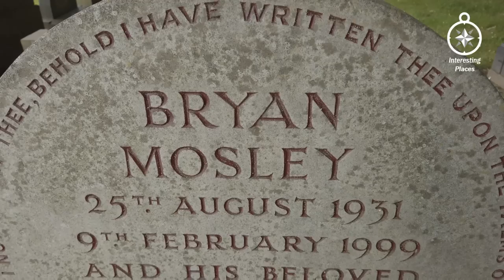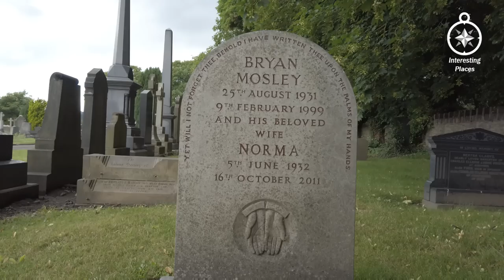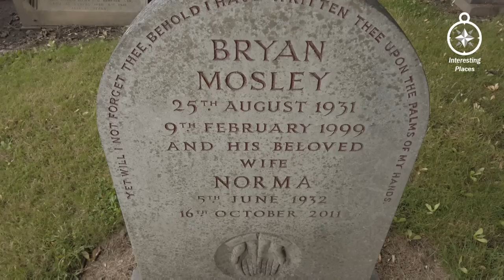BRYAN MOSLEY'S GRAVE - ALF ROBERTS - FAMOUS GRAVES - FINAL RESTING PLACES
Bryan Mosley was a British actor, best known for his role as grocer Alf Roberts in the long-running ITV soap opera Coronation Street.
Born: 25th August 1931, Leeds
Died: 9th February 1999, Shipley